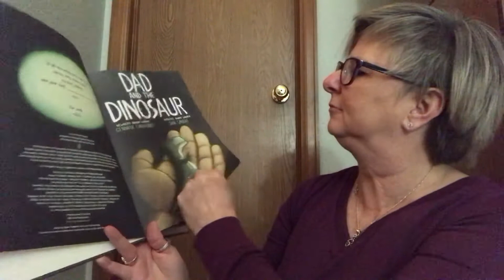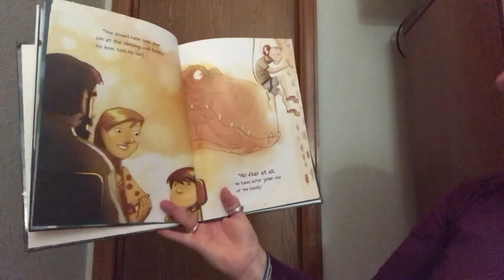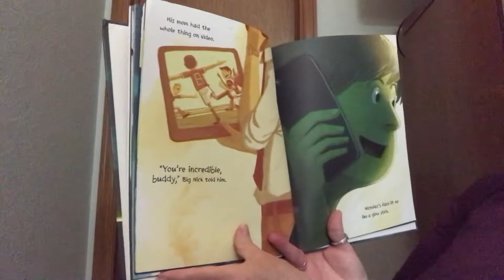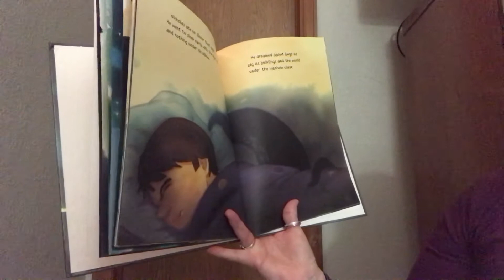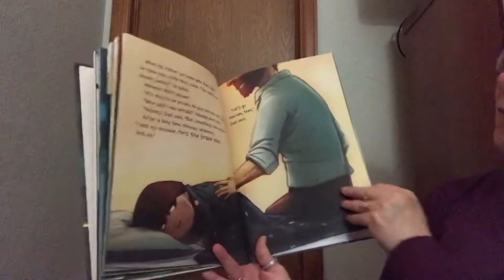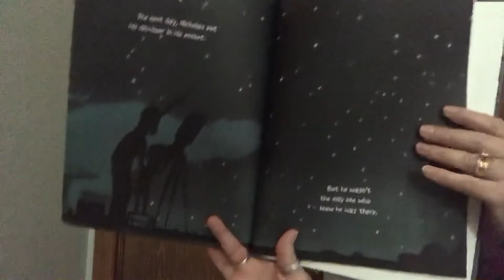Dad and the Dinosaur by Gennifer Choldenko